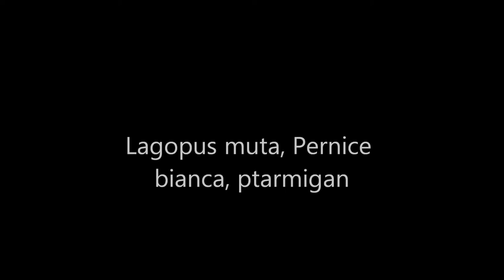Lagopus muta Pernice bianca ptarmigan rype rjúpa grouse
North Iceland 2012 Nord Islanda 2012